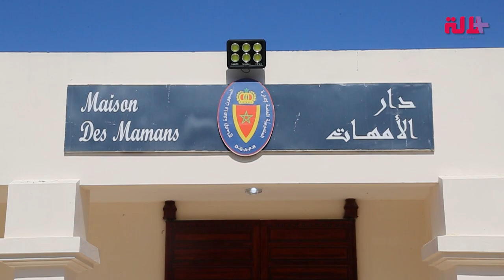أنفقت 650 مليون سنتيم.. شابة من عائلة ميسورة تبيع ممتلكاتها هروبا من الابتزاز فتجد نفسها في السجن